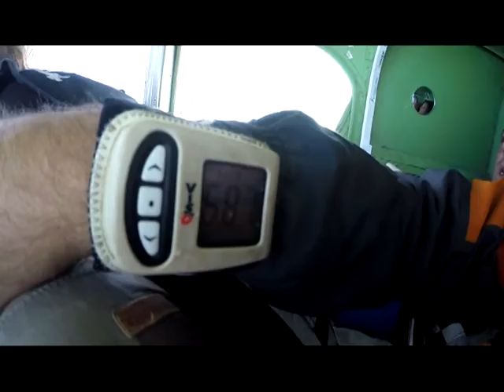Khounsanith Huongraj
The Jumping Place Skydiving Center is Georgia's #1 choice for skydive training, equipment, and skydiving experience.  We are the best, jump with the best.